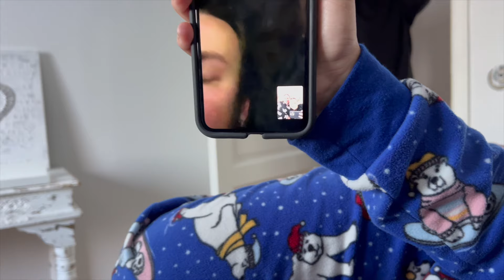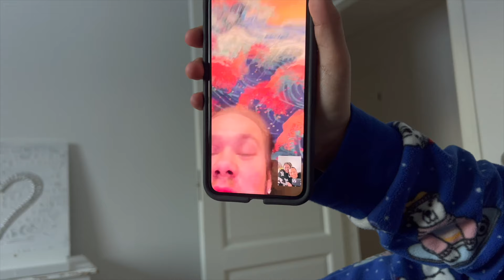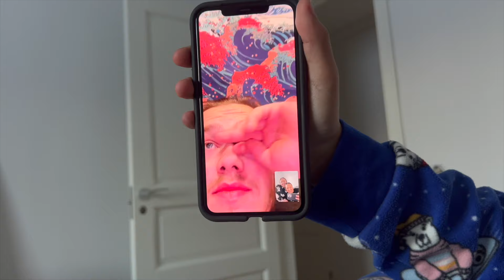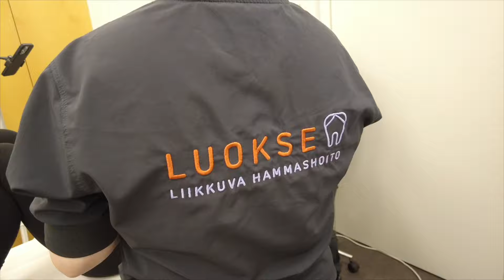Bilepoltatko? Ja muita yllättäviä kysymyksiä hammaslääkärissä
Tämä jakso kerää yhteen vuoden lopun ja alkuvuoden. Meillä arki rullaa ja jaksossa viimeistelemme myös minä kuntoon-projektini. Tapahtumarikkaassa jaksossa koemme iloisia uutisia, arjen kiemuroita ja ihanan hammaslääkärin vastaanoton.

Huolehdi sinäkin hymystäsi ja yhteistyössä Luokse.fi kanssa koodilla AlonaK saat -15% alennuksen, jonka voi hyödyntää BlanconeTouch ja Ultra valkaisuihin. Koodi voimassa 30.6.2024 saakka.